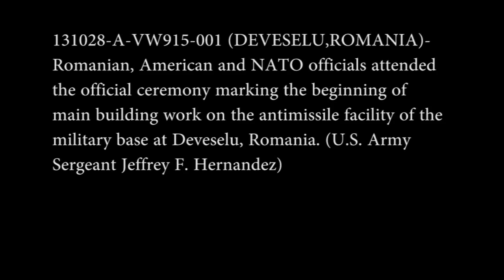131028 NAP Missile Defence Groundbreaking